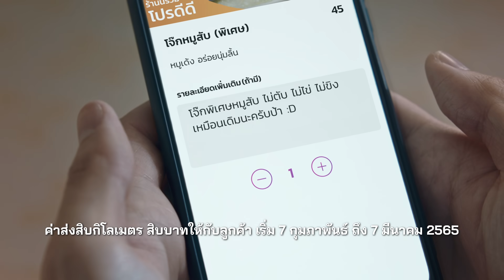เพราะร้านเล็กยังใจดีเหมือนเดิม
ร้านค้ากว่า 20,000 ร้าน ขอมอบ ’โปรดีดี’
ส่วนลดค่าส่งพิเศษ เพียงสั่งอาหารผ่านแอปโรบินฮู้ด
รับค่าส่ง 10 กม. 10 บาท ให้กับลูกค้า

รายละเอียดเพิ่มเติม คลิก

เริ่ม 7 กพ. 2565 - 7 มี.ค. 2565

*สังเกตร้านที่เข้าร่วมจากแถบสีส้มที่มีคำว่า “ร้านนี้ร่วมโปรดีดี”

โรบินฮู้ด แอปเพื่อคนตัวเล็ก